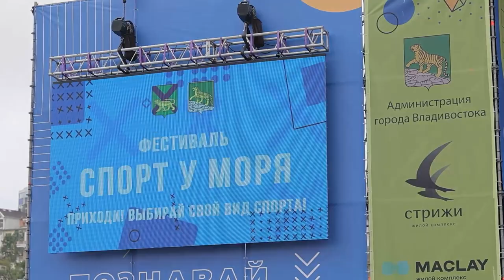Во Владивостоке прошел фестиваль «Спорт у моря»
Приморцы смогли увидеть мастер-классы по стрельбе из лука, спортивной гимнастике, футболу, баскетболу, триатлону, единоборствам и другим видам спорта. Организатором фестиваля стало управление физической культуры и администрации города.